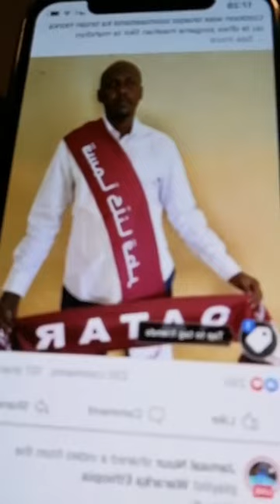Talo ku socota umada reer soomaaliland ee amniga iyo wanaaga Africa oo dhan a